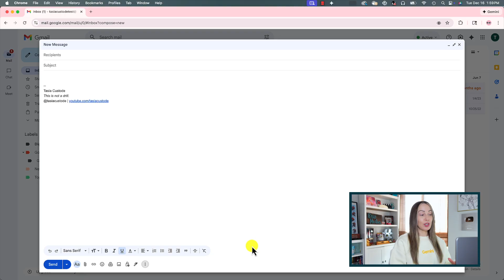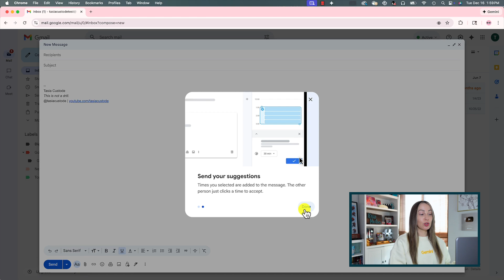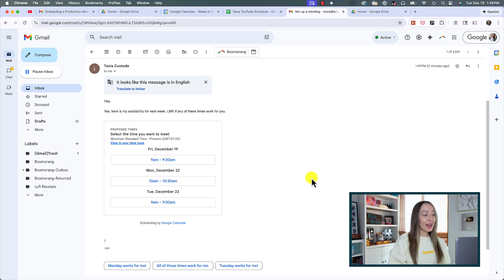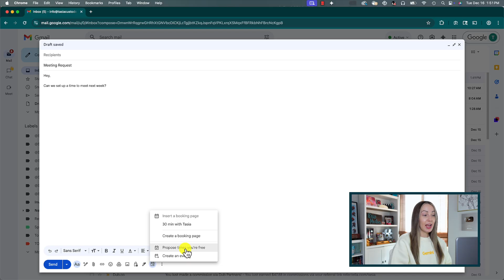NEW Gmail Update: Gemini in Gmail Help Me Schedule Feature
In this video, I’m showing you how to use a new Gemini in Gmail features: Help Me Schedule. This Gemini-powered Gmail feature allows you to easily coordinate with others, with a few simple clicks. Seriously, this new Gmail update is about to save you so much time!

⏰ TIMECODES:
00:00 - Gemini Help Me Schedule in Gmail
03:27 - Availability